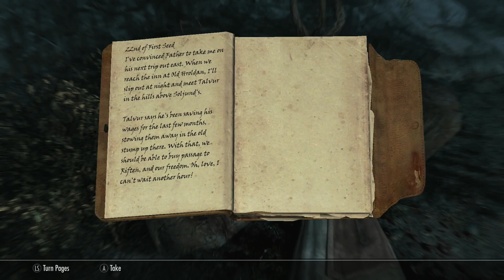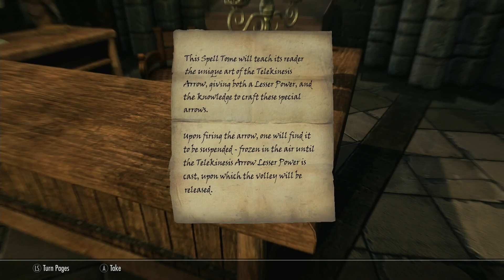The Elder Scrolls V Skyrim Special Edition Part 5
Part 5 of the full playthrough of The Elder Scrolls V Skyrim Special Edition with no commentary